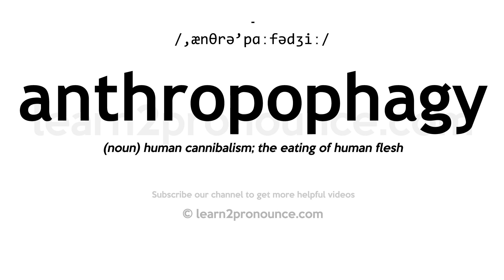How to pronounce Anthropophagy | English pronunciation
Learn how to pronounce Anthropophagy in English
ANTHROPOPHAGY
Pronunciation of Anthropophagy: /,ænθrə'pɑːfədʒiː/
Definition of Anthropophagy: (noun) human cannibalism; the eating of human flesh